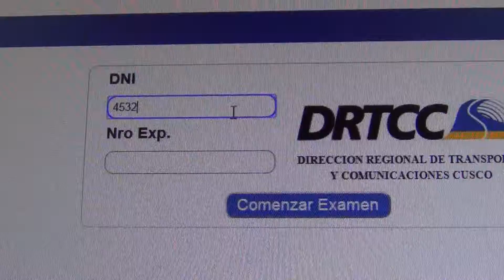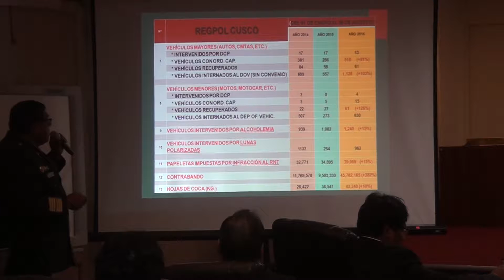SE INAUGURÓ SALA DE EVALUACIONES EN DRTCC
El Gobierno Regional Cusco, a través de la DRTC Cusco - Dirección Regional de Transportes y Comunicaciones​, entregó la moderna Sala de Evaluaciones de Conocimientos para obtener la LicenciaDeConducir, de acuerdo al D.S. 007-2016 del Ministerio de Transportes y Comunicaciones; asi mismo, en el auditorio del Gobierno Regional Cusco, se llevó a cabo la IX Reunión Ordinaria del Comité Regional de Seguridad Ciudadana del Cusco - 2016.